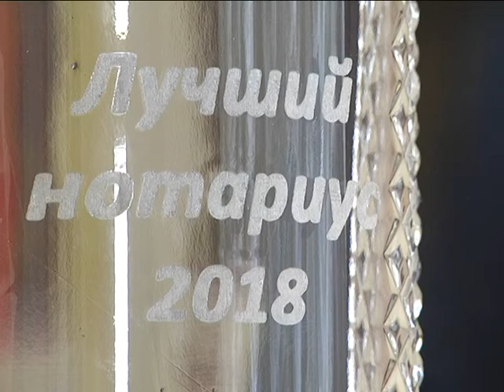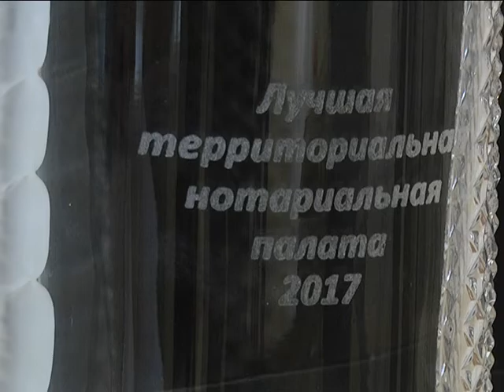2019-04-10 г. Брест. Лучший нотариус Беларуси. Новости на Буг-ТВ.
Пожалуй, офис нотариуса обойти стороной не может ни один человек - без этих специалистов в области права нельзя выписать доверенности, оформить наследство, совершить другие важные «дела квартирные» и многое другие. Когда попадаешь не только к профессионалу своему дела, но и просто неравнодушному сотруднику нотариального органа, везёт вдвойне. А таких на Брестчине немало. По итогам работы в 2018 году Белорусской нотариальной палатой был определён лучший нотариус – им стал уроженец Брестчины, заведующий нотариальной конторой Пружанского района Андрей Репиха. Грамотный нотариус, специалист высокого класса и просто хороший человек – всё это о герое нашего сюжета. О том, каково это – быть лучшим в своей профессии, расскажем прямо  сейчас.